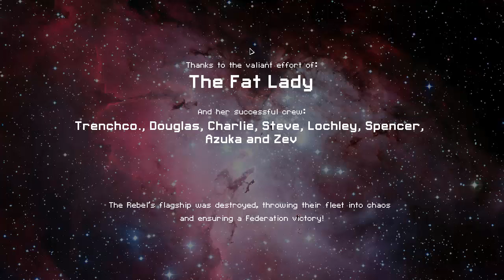TF : FTL Mod Roulette : The Fat Lady 3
Silly AI... you should know better.